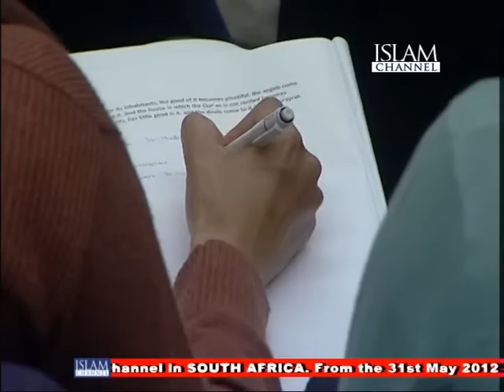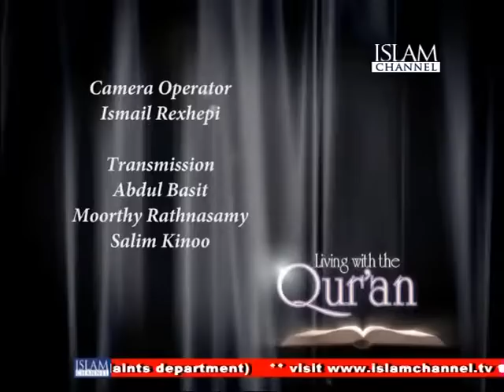A Journey Through The Quran - Dr Haitham Al-Haddad